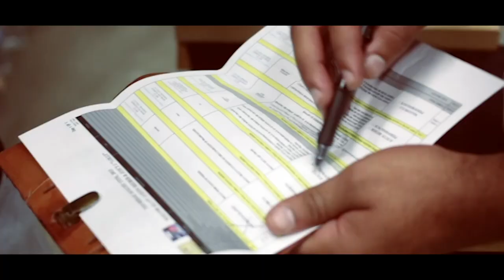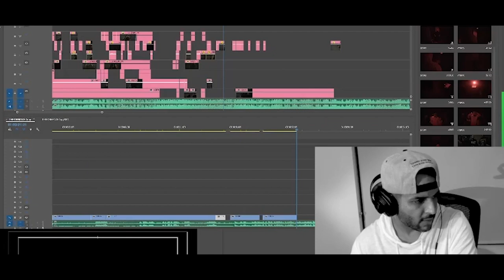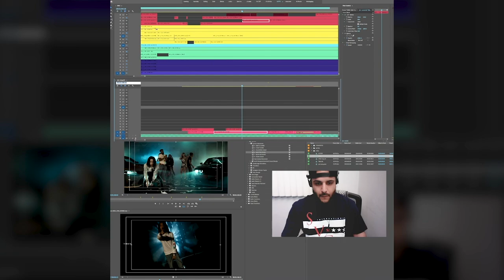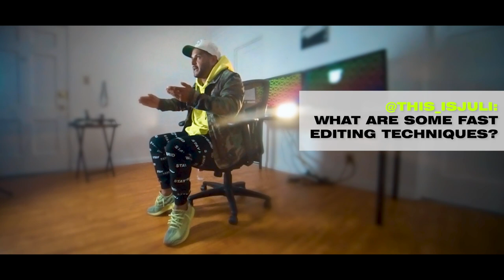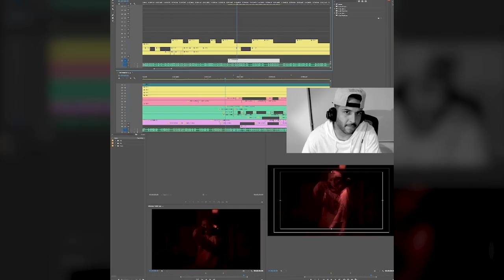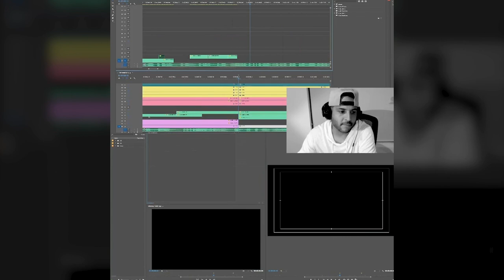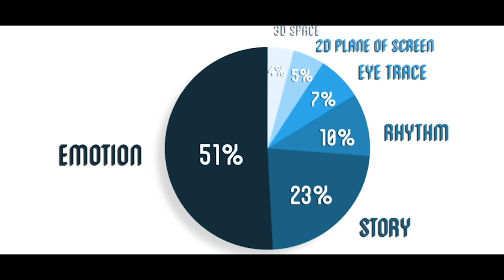Q&A WITH MATT ALONZO - Director - Filmmaker - Editor | FilmmakersWorld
Q&A with the man Matt Alonzo - Director/Filmmaker/Editor.
We love his vision and asked him to reply to our FimmakersWorld community and share his knowledge and experience after a lot of big projects and works, original TV series and big clients, and players like McDonald's, Taco Bell, Justin Bieber, Snoop Dogg, etc...He innovates the way to work especially in the music video and we strongly suggest watching this 30" of gems!

Thanks so much, Matt, can't wait for your upcoming projects, stay tuned guys, soon we'll share more about a big project of him and the new upcoming Question & Answers with other amazing players of the Film Industry!

Do you need cool music for your videos?

Are you an inspiring filmmaker? This is the perfect course for you

Are you a cinematographer and wanna learn more about cinematography, lighting breakdown, etc?